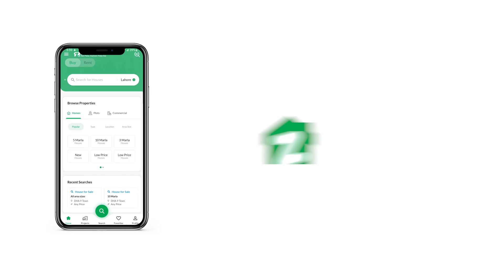120 SQYD RESIDENTIAL PLOT FOR SALE IN FATIMA DREAM CITY MEMON GOTH GADAP TOWN KARACHI